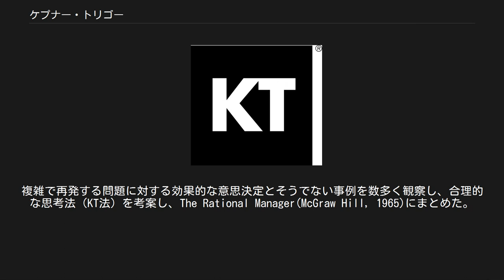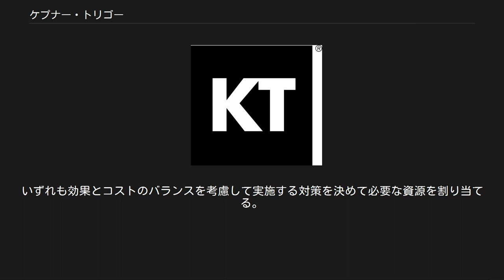ケプナー・トリゴー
ケプナー・トリゴー(Kepner-Tregoe、以下KT)は、米国ニュージャージー州プリンストンに本拠を置く非上場のコンサルティング会社の名称。
 社名は、創業者である社会心理学者のチャールズ・ケプナー（Dr. Charles Kepner：1922-）と社会学者のベンジャミン・トリゴー（Dr. Benjamin Tregoe：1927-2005）の名前に由来する。
問題解決と意思決定の思考プロセスを体系化したKT法に基づく研修およびコンサルティングを提供している。
日本法人の設立は1973年。
国内でも多くの一部上場企業が社内の標準的な手法として取り入れている。
 KT社は、講師養成研修(Train-the-Trainer)という概念を初めて取り入れたことでも知られている。
顧客は、KT社が提供する講師養成研修を受講すれば自ら社内研修を実施できる。
KT社は、社内研修で使用する教材のライセンス料を得るというビジネスモデルにより、顧客組織全体に合理的な思考プロセスを移転することで組織改革を進めてきた。
 1950年代、米国のシンクタンクRAND社に勤務していたケプナーとトリゴーは、空軍における意思決定プロセスを分析する過程で、優秀な士官は等級に関係なく行動を取る前に必要な情報を集め、整理、分析していることに気づいた。
二人はこれらの研究成果に基づき、ビジネスへの適用を前提に思考プロセスの分析を進め1958年にKT社を設立した。
複雑で再発する問題に対する効果的な意思決定とそうでない事例を数多く観察し、合理的な思考法（KT法）を考案し、The Rational Manager(McGraw Hill, 1965)にまとめた。
KT社は、カリフォルニア州にあったトリゴーの自宅のガレージから始まり、約半世紀以上にわたり世界中でKT法の研修プログラムを提供し、現在でも組織、業界、国境を越えて多くの企業の経営や実務の現場におけるプロセス改善に貢献している。
 KT法では、思考、反応、行動のパターンは、次の4つの質問に分類できるとしている。
 人類は、複雑な状況を理解し、物事の因果を解明し、良い選択をおこない、未来を予測することで文明を築いてきた。
つまりこれら4つの思考は人間の普遍的特性なのである。
 KT法は、文化や適用分野に依存しない人類誰でも共通に持つ普遍的な思考を扱うため、対象となるコンテンツ（内容）によらずどのような実務へも適用できる。
体系化された合理的思考プロセスは「思考のTQC」とも呼ばれ、問題の本質を捉え組織の考える力を最大限に発揮させる。
ただし、実務環境への定着には、意識的な継続利用、共通言語化、重要関心事への積極的な適用などを地道に行う必要がある。
KT法は、以下の4つのプロセスからなる。
 状況把握とは、実務で直面する複雑な問題を具体的に分けて整理し、優先順位をつけて取り組み課題を作成し解決の計画に結びつけるプロセスである。
多様な関心事を、主観と客観にわけて問題を明確化し、それを解決する具体的な課題設定をおこなう。
SAは、以下のステップからなる。
 問題分析とは、期待と異なる結果に対する原因を究明するプロセスである。
人、設備、システム、プロセスが期待と異なる結果を出した場合、適切な情報収集によって効率的に原因を導くことができる。
PAは、以下のステップからなる。
 決定分析とは、複数の選択肢から最適案を決定するプロセスである。
ビジネスにおける重大な決定において、期待成果、制約条件、リスクを幅広い観点でバランスよく考慮し、効果、効率、納得性の高い決定をおこなう。
主観と客観、発想と絞込をわけることにより決定の脈絡を明確に視覚化できる。
DAは、以下のステップからなる。
 潜在的問題分析とは、目的を予定通り達成する可能性を高めるためのプロセスである。
プロジェクトで起こりうるリスクの原因に対処しその発生確率を低める予防対策と、リスクの影響に対処しその重大性を低める発生時対策の両方を考える。
いずれも効果とコストのバランスを考慮して実施する対策を決めて必要な資源を割り当てる。
PPAは、以下のステップからなる。
このステップは、潜在的好機分析(Potential Opportunity Analysis)にも適用できる。
 1966年『管理者の判断力』上野一郎訳、産業能率大学出版部 1985年『新・管理者の判断力―ラショナル・マネジャー』上野一郎訳、産業能率大学出版部　ISBN...